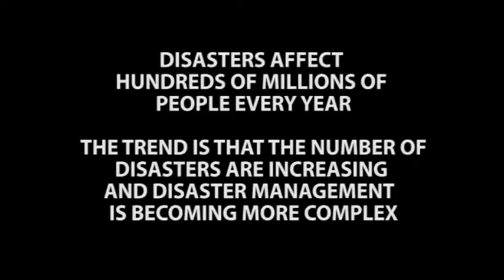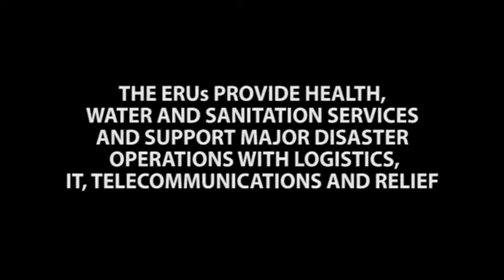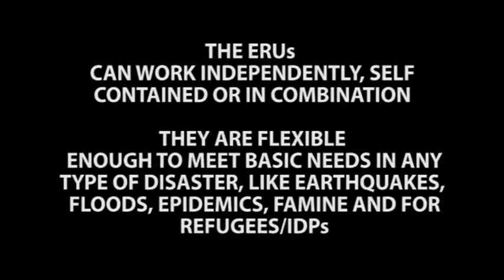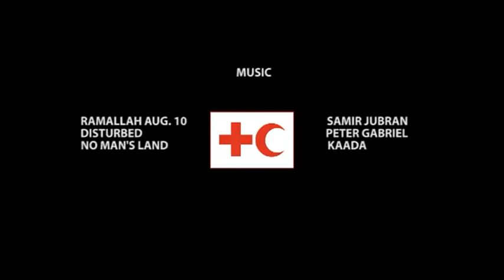ERU - Emergency Response Unit (short)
A film about Red Cross Emergency Response Units (ERU)